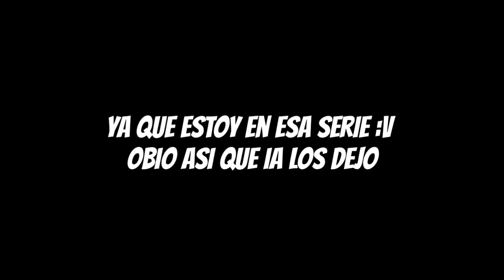TOP #3 INTROS DE LA SERIE NIGHTLAND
Bueno pz ustedes elijen cual uso y si gustas uso las 3 asi que 35 Likes?

Holi!

*REGALAME TU LIKE :3*
*TAMBIEN TU SUSCRIPCION :3*
*AL IGUAL TU APOYO SE AGRADECE DEMACIADO*
Lee esta zhuculemta descripcion 7u7

Si la lees te ganas unos tacos :V

(Te envia directo a google chrome)

(Te envia directo a youtube)

(͡° ͜ʖ ͡°)
Canal de Mr.katt (mi designer :3)

Ya sabes que si quieres un taco ve con el taquero xdxdxdxd :v okno

Pack de mis renders por si quieres hacerme un diseño

Skin de mi hermana hazle una render wallper banner no se hay tu

(Ojo yo checo eso)

Y solo pon

Descarga Minecraft pe 1.0.0.0

Descarga minecraft pe 0.17.0

Descarga minecraft pe 0.17.0 build 2 sin error de analisis :3

Mi skin Navideño

Porke subes minecraft: porque es un juego muy entretenido para mi no se para ti, pero a mi me gusta de hecho
Mi foto de perfil es de mainkrah y la banner (porke me gusta vegetta 777 okno :v)

Mi skin con lentes :v

Preguntas frecuentes

Con que grabo ? Grabo con una capturado bien full HD 4K okno es az screen record no root

Aki te dejo link de la app

De donde eres? Me chales me vas a robar o que :u soy de mexico

En que servers juego:

Sg24.lbsg.net

Play.easecation.net

Play.cubehero.us

Cuboscraft.ddns.net

Brokenlens.xyz
Port:2001

Cual es tu mayor meta en yutu?

Es  100K de subs :")

Con que edito:kinemaster sin marca de agua

Preguntas personales :U 😅

Tengo 777 soy inmortal :v okno
Tengo 12 años :v toy joven lo se xD

Cual es mi nombre completo?

me llamo Sammuel de luque batuecas okno xdxdxdxdxdxxxd :v

Soy Naian Josue Uscanga Cancino

Mas cosas mias personales xD😅😅😅😅

Soy zurdo :v yeiiii vivan los zurdos papuh :v

Mi color favorito:

I love you Red ❤❤❤❤❤

Tengo Mascota awiwi :v xD

Es un Gato y se llama Mordisco

Tengo Hermanos(as)

Si solo una y es menor xD
Se llama Naomi  Danel

Tengo Girlfriend?

No soy forever alone
Ayudame se mi Novia Okno

Mis padres saben que soy Shoutuber?

Yes  V:

Q tipo de musica oigo mas seguido

Electronica y dubstep

I love you Marshmellow and SKrillex

No Me considero perfecto

Y recuerda siempre esto

La belleza no esta por fuera si no por dentro

Link de ps touch con la que me hacen o hago miniaturas

Viva la Partner :v

ya saben  que les halla gustado el video me pueden dejar su likazo!  👍 y suscripcion ☝ no cuesta nada

Me despido soy yo JOSUE  GATO GAMES

Y nos estamos viendo :D

Chau!!!👋